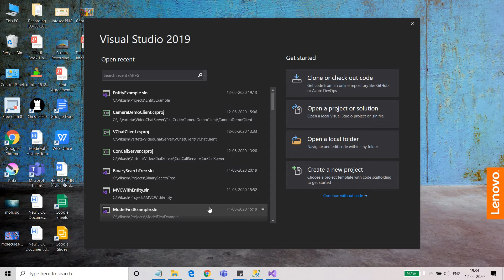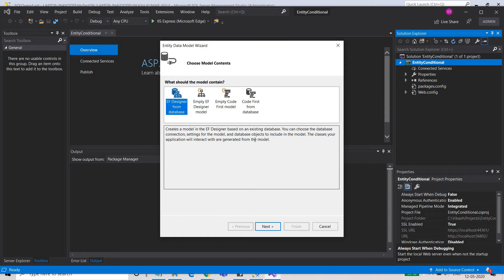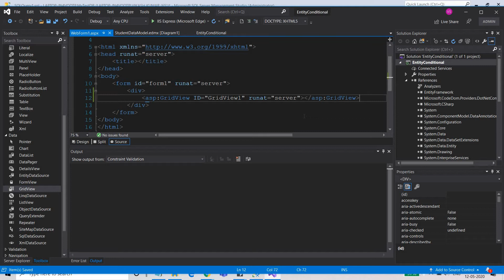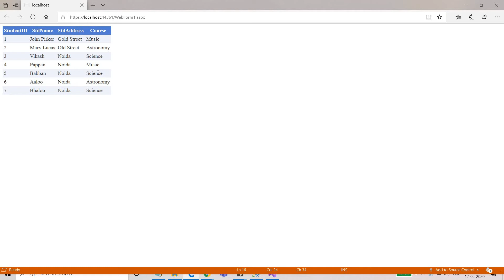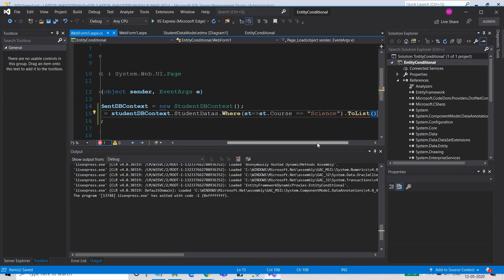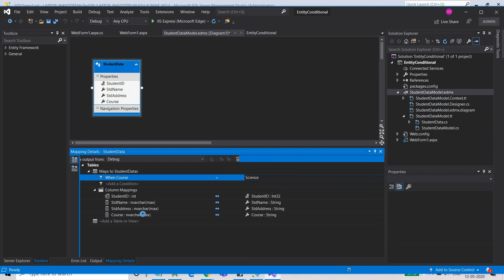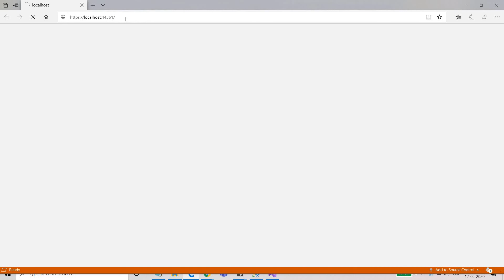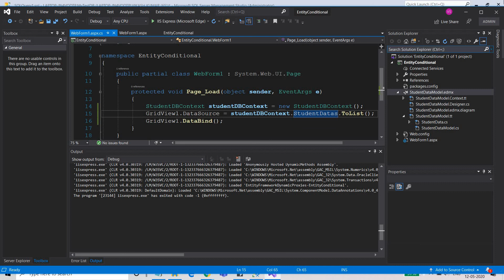Entity Framework Conditional Query Execution || C#.Net || Web Application in Hindi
Entity Framework Sample Program
C#.Net
Used Schema first example to get data from database and update it.
Defining the entity and the relationship between them.
Create a simple C#.NET Web application using the Entity Framework 5.0.0

Creating MVC application and using the Entity Framework to fetch and display the data on view
Entity Framework 5.0
MVC5
Model View Controller
Sql Server database